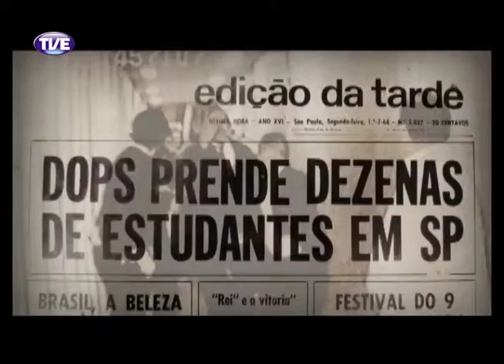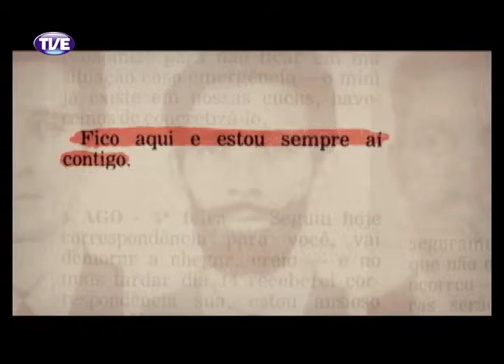Estação Cultura 01/04/14 Bloco 1